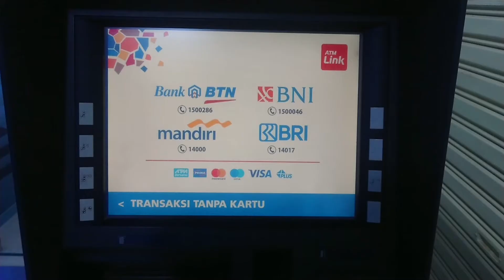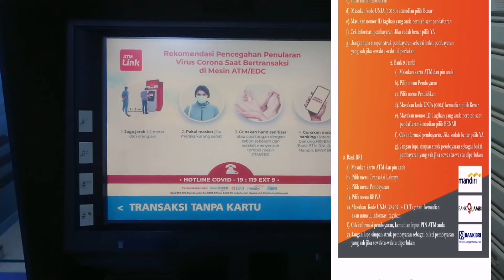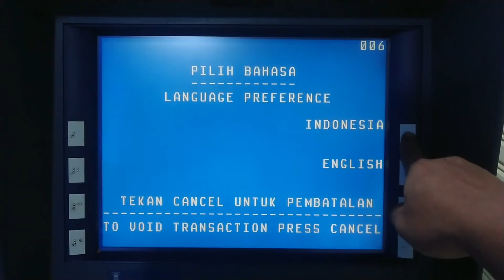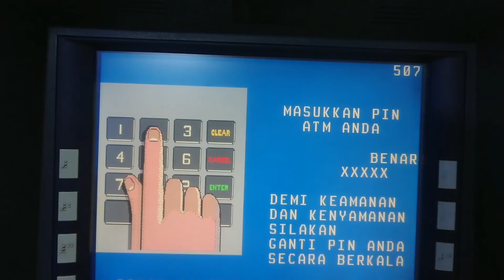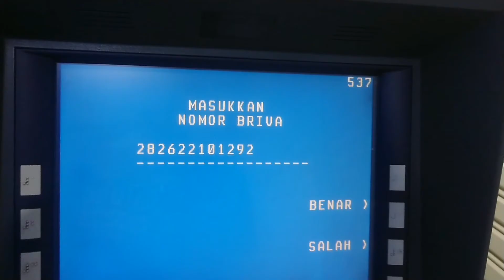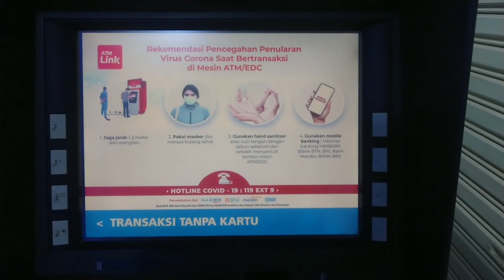CARA BAYAR UKT UNIVERSITAS JAMBI di ATM BRI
CARA BAYAR UKT UNIVERSITAS JAMBI di ATM BRI bisa di lakukan selain lewat teller bank bri, untuk bayar ukt universitas Jambi melalui menu briva.
Di mana kode universitas Jambi untuk cara bayar ukt dengan kode 28262 lalu di lanjutkan id tagihan.

Cara bayar ukt universitas Jambi di atm BRI masukan atm, lalu masukan pin, masuk ke menu lainnya terus ke briva baru masukkan kode universitas di lanjutkan id tagihan.